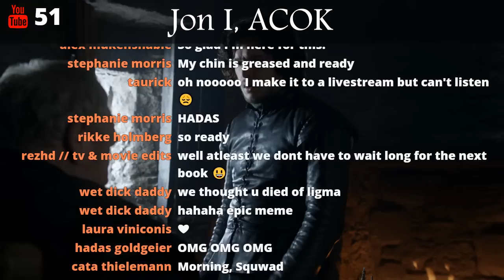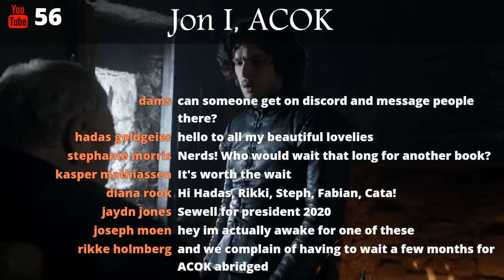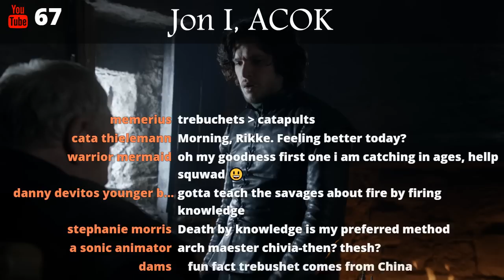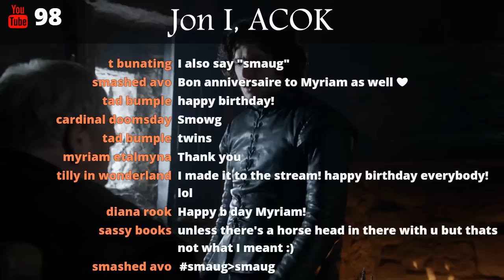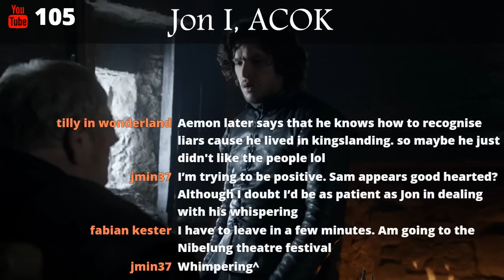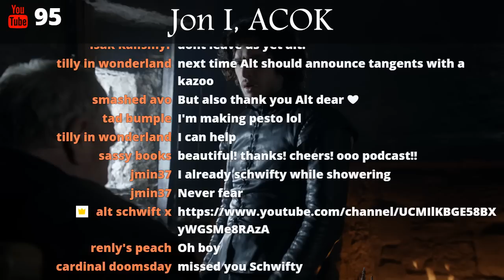Game of Thrones Abridged #80: Jon I, ACOK